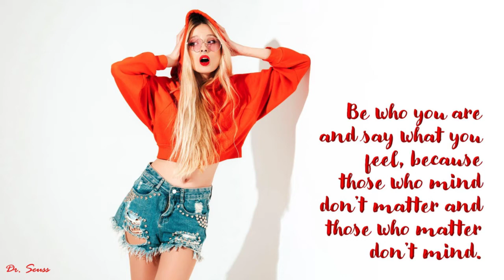Be Who You Are and Say What You Feel